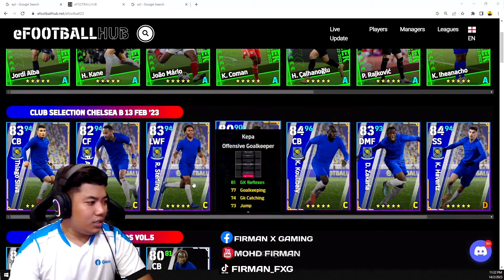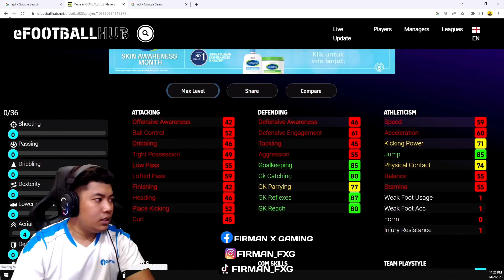DAPAT PLAYER CLUB SELECTION CHELSEA POWER POWER! BEGINI JE K0N4M1 BAGI! EFOOTBALL 2023 MOBILE